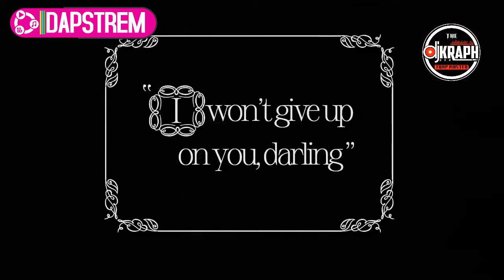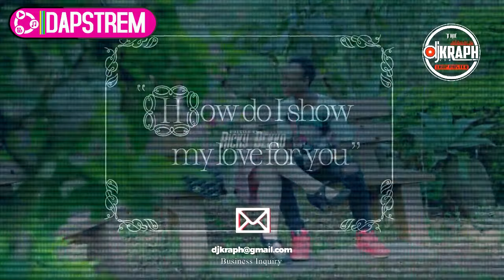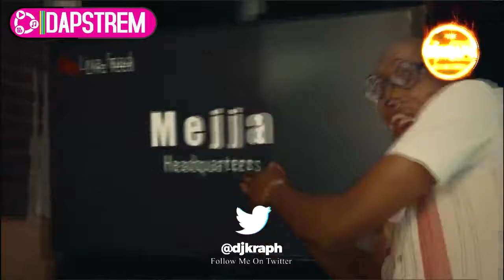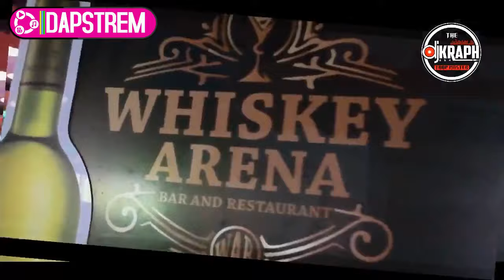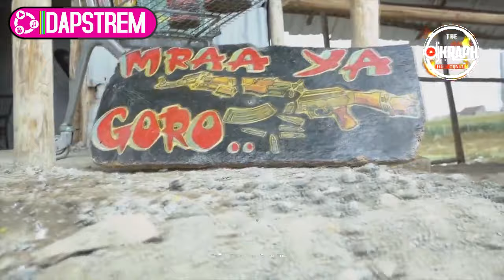DJ KRAPH - GENGETONE HITS 2021 | LATEST GENGETONE VIDEO MIX l LETA POMBE l EXRAY,MEJJA,NDOVUU KUU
DO YOU HAVE A CONTENT YOU'D FEATURE ON THIS CHANNEL.

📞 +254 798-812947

Best regards,
Dapstrem Entertainment